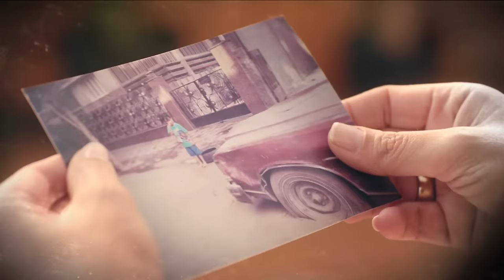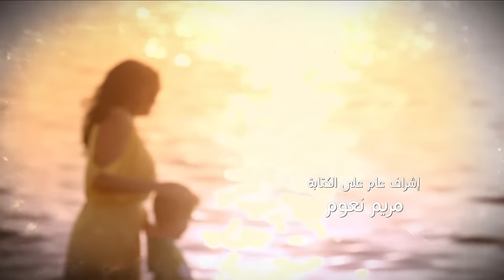Kaeno Embareh كأنه إمبارح Ka2ino Mbare7 2018 _ Episode 12